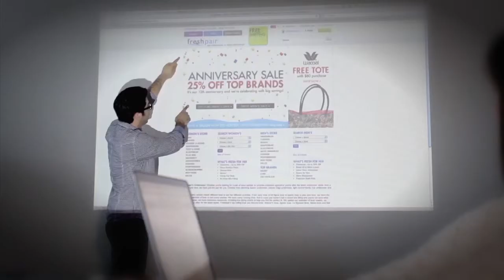ThinkFest: Josh Kopelman Discusses The Philly Tech Scene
The Burgeoning Philly Tech Scene: Where We Are, Where We Need to Go: with Josh Kopelman, founding partner of First Round Capital, and Tom McGrath, editor of Philadelphia magazine.